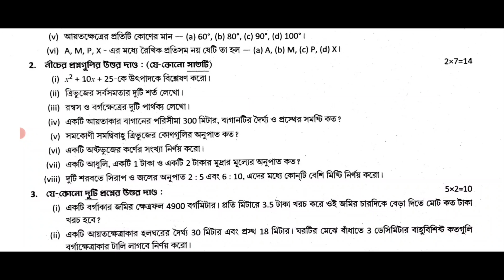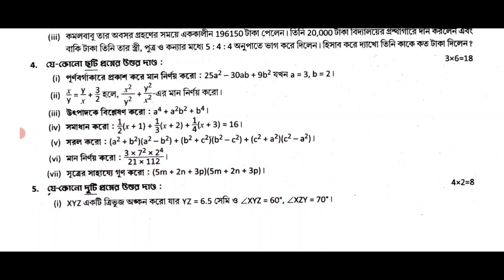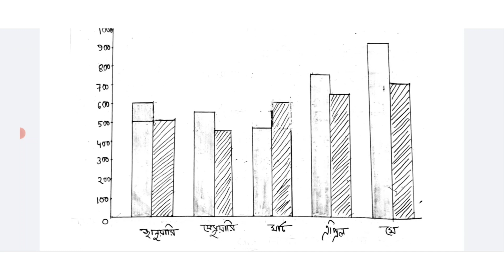class 7 math 3rd unit test question paper 2024 // class 7 math final exam question paper 2024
suggested keyword:
class 7 math 3rd unit test syllabus 2024
3rd unit test class 7
class 7 math annual exam question paper 2024
class 7 third unit test math question
class 7 math 3rd unit test
class 7 third unit test math syllabus 2024

class 7
class vii
mathematics
anko
gonit
math
suggestion
question paper
syllabus
marks division
question patern